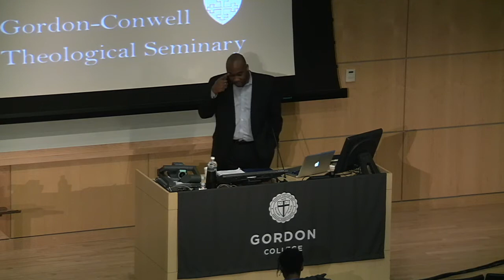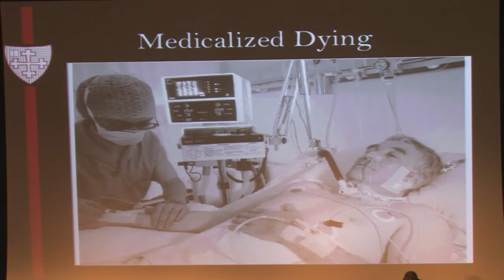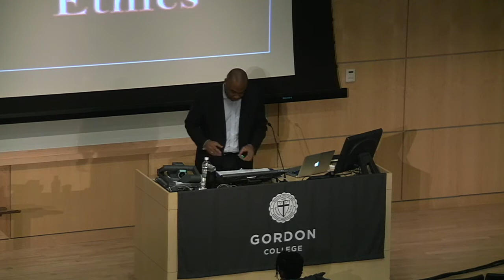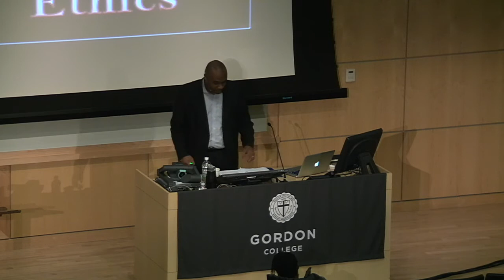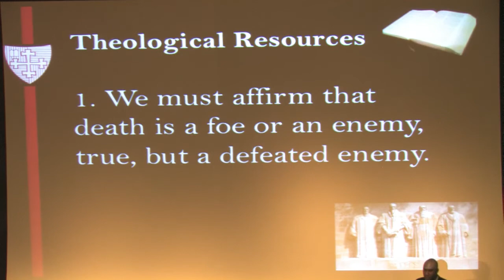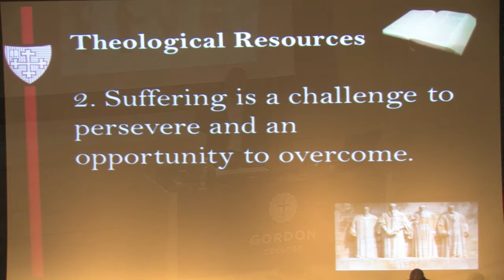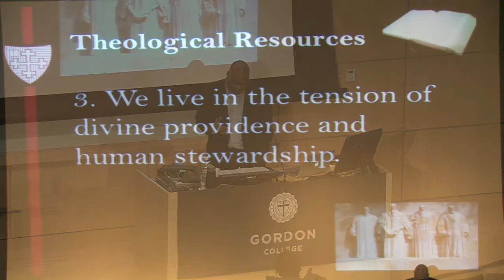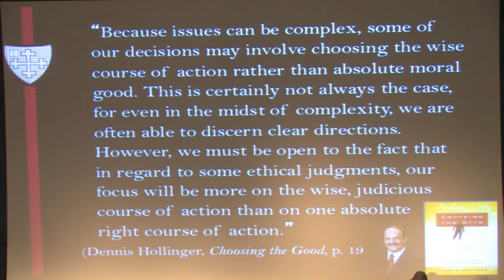Valuing Life at the End of Life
Patrick Smith, Assistant Professor of Theology and Philosophy, Gordon-Conwell Theological Seminary - Gordon College - Faith Seeking Understanding Series - Thursday February 21, 2013